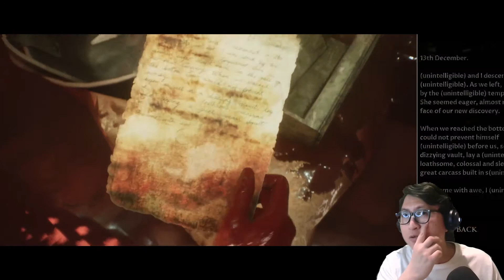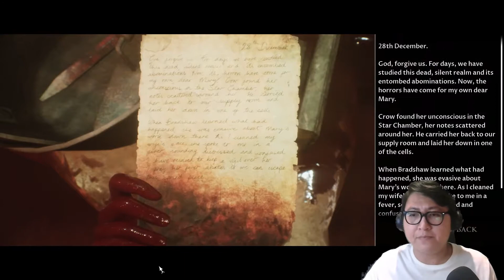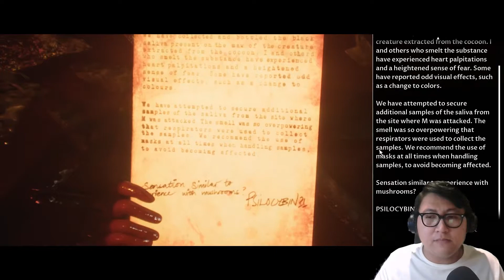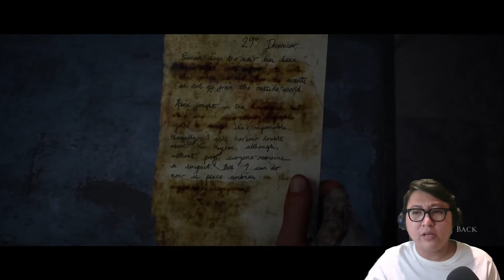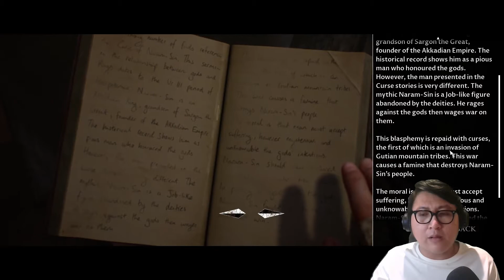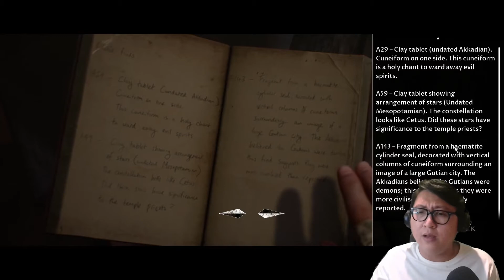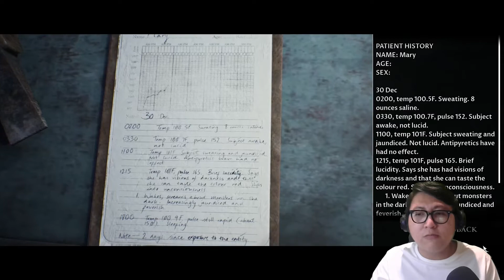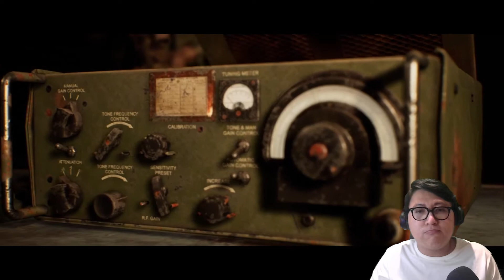Keadaan Makin Mencekam Nih !! | House of Ashes Indonesia #6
Keadaan Makin Mencekam Nih !! Rachel terbangun di kedalaman 396 kaki di sebuah tempat seperti sungai berdarah - dan DIA TIDAK SENDIRI !! Hingga dirinya harus berkonfrontasi langsung dengan creature menyerupai kelelawar kuno itu hingga seseorang yang tak terduga membantunya. Ketika Nick dan Jason menemukan sebuah jembatan dari tumpukan kayu, Joey yang sudah terinfeksi menyerang Jason - tetapi berhasil dikalahkan dengan bantuan Nick. Ketika keduanya harus memperbaiki radio, terjadi penyerangan tak terduga dari Dar, si captain Iraqi yang batu - membuat radio mengeluarkan suara bising dan memancing creature-creature mengerikan itu untuk mendekat...

Video Editor : Adobe Premiere Pro 2020
Headphone : Fingertime Dragon Ball Headphone